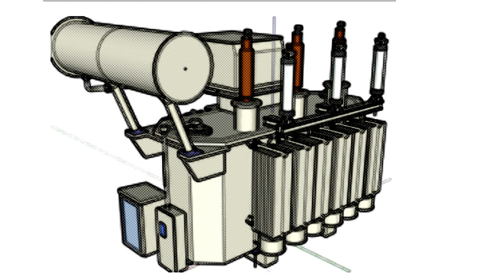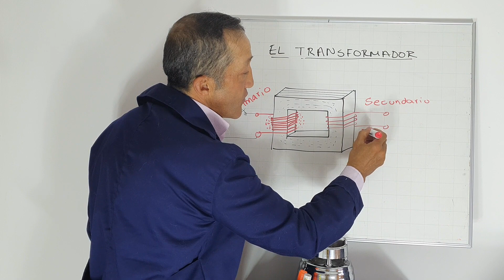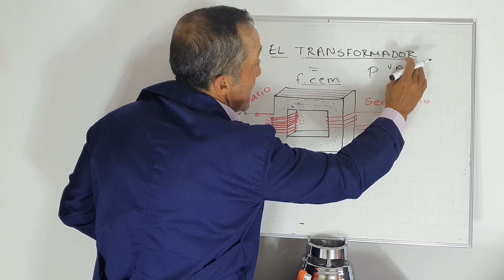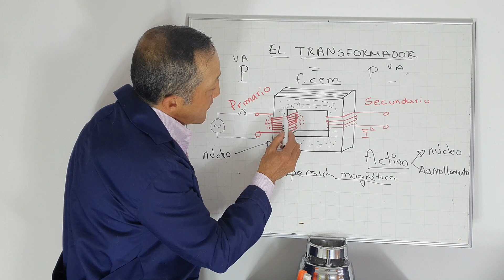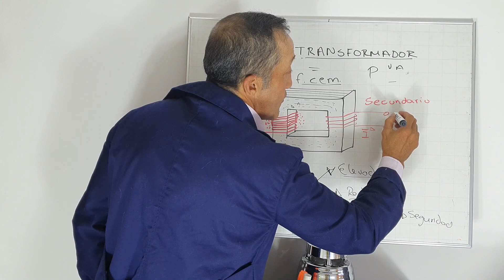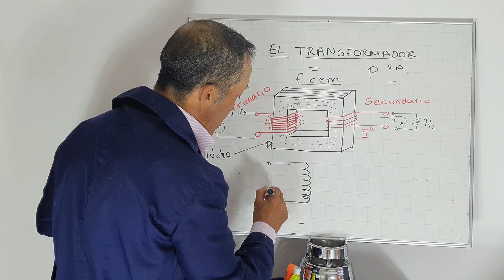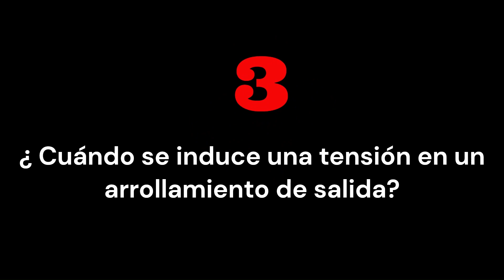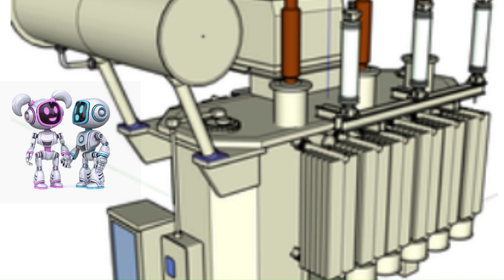🔲 TRANSFORMADOR ELÉCTRICO preguntas.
10 preguntas sobre transformadores eléctricos
0:00    introducción
23:38   1. Función del núcleo
23:52   2. Chapas de hierro
24:10   3. Inducción electromagnética.
24:30   4. Transformador de seguridad
24:51   5. Batería trifásica
25:20   6. Normas de transformadores.
25:51   7. parte activa del transformador
26:28   8. canal de dispersión.
27:05   9. El autotransformador
27:50   10. Flujo de dispersión.
COMAPRTE LOS VIDEOS, me ayudadrás mucho.